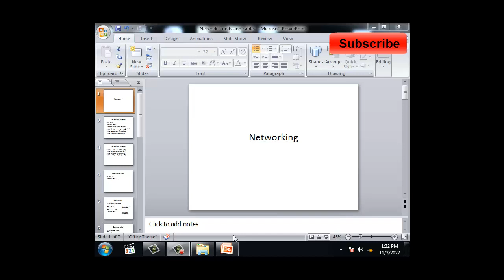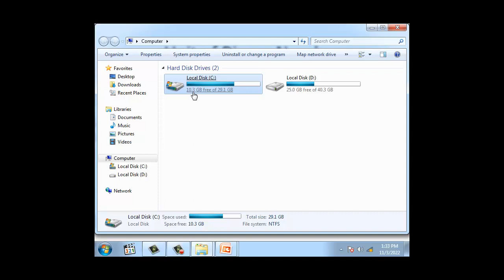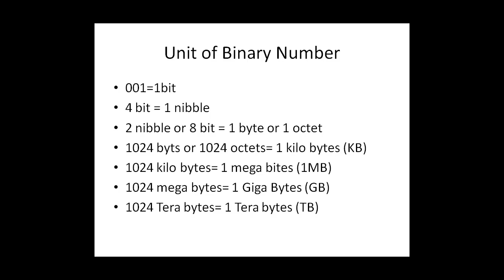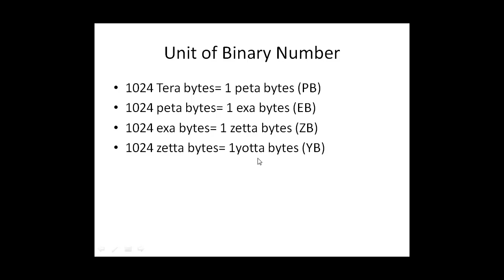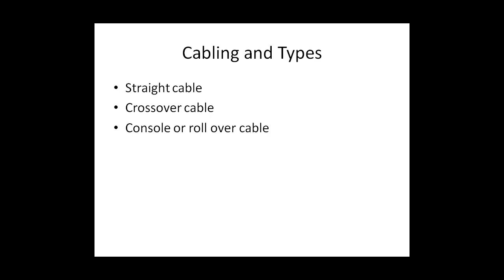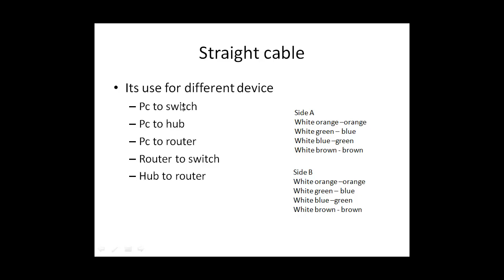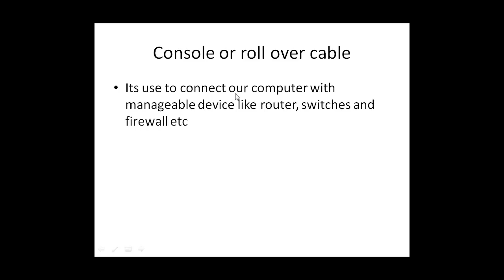What is Networking? Part 6 DIT First Semester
In this Video Tutorial i will show you what is Network and
 networking here we i will explain all about network and
networking and their related terms step by step.